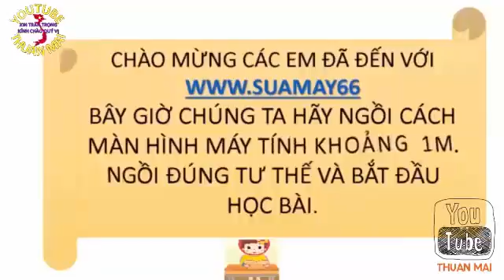30 Bộ Đề Thi Môn Văn 9